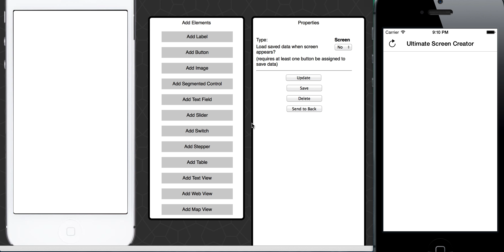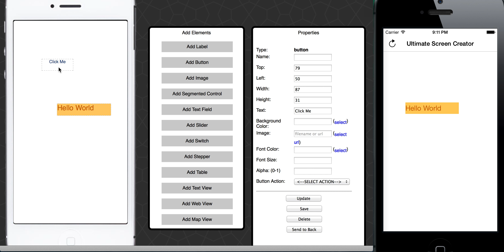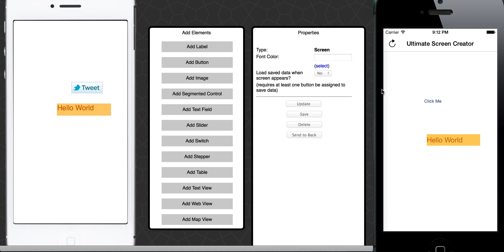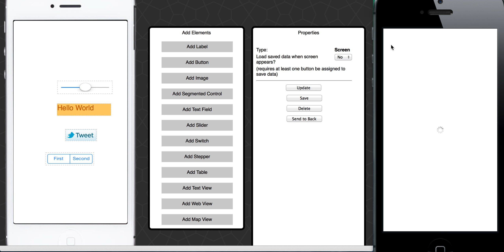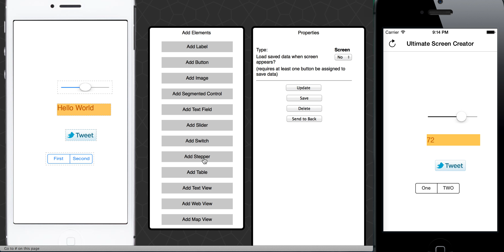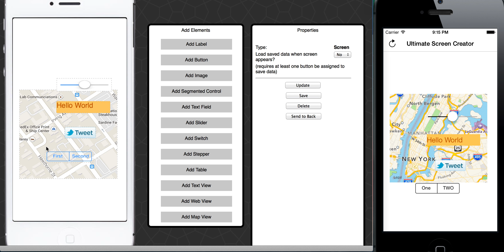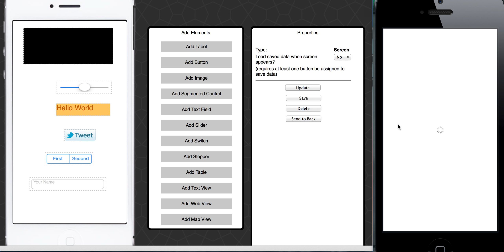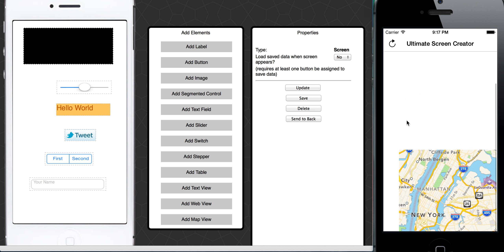Ultimate Screen Creator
A demo of my latest Buzztouch plugin, the Ultimate Screen Creator